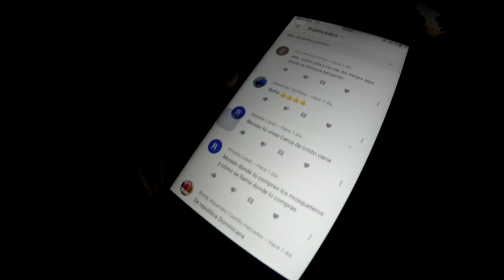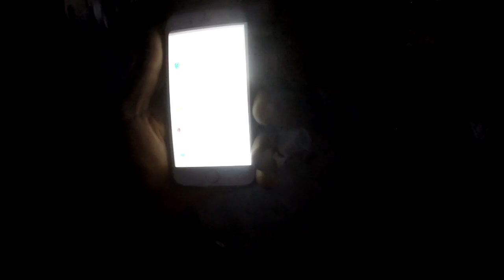CREANDO EL EPICO CUADRO DEL 27 DE FEBRERO DIA DE LA INDEPENDENCIA DOMINICANA-Moises Ledeus-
DEJA UN SUPER COMENTARIO